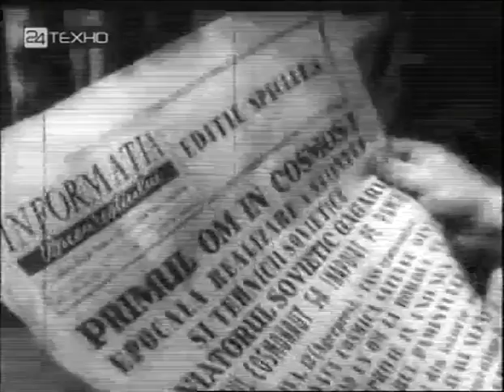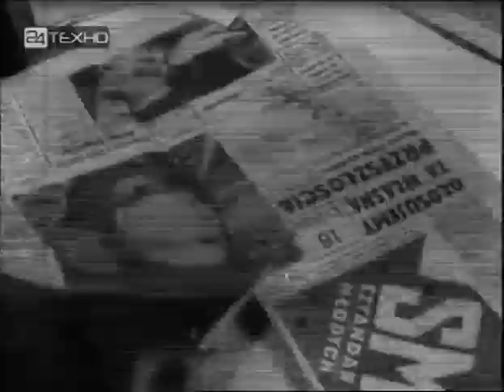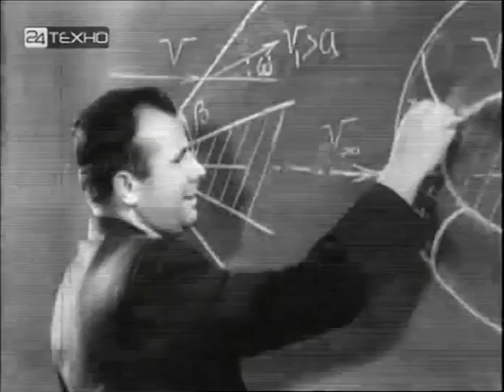Our Gagarin, 1971, the documentary film, eng sub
The authors of the film - I. Bessarabov, Y. Golovanov
The composer - A. Schnittke
The song is written by A. Pakhmutova and N. Dobronravova

(sorry for some translation mistakes)